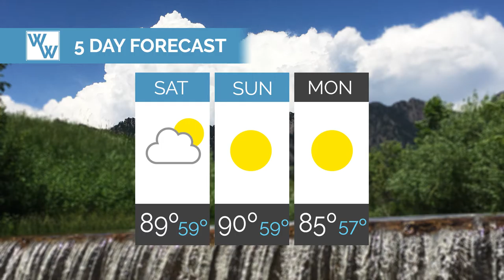Storms Clear for This Weekend | Weather Wanderings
It's looking beautiful for this weekend. Here's your weekend forecast for June 25.
THUMBS UP IF YOU LIKE GORGEOUS WEATHER!

PRODUCT INFORMATION:

Sound Effects Provided By:

Yay! You made it this far! Comment cumulonimbus in the comment section and it will be our little special something :)